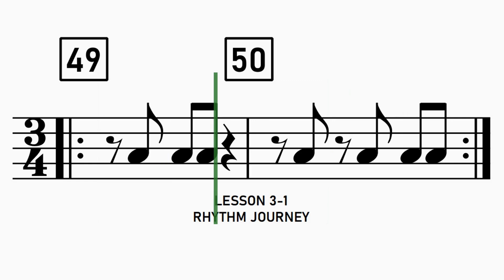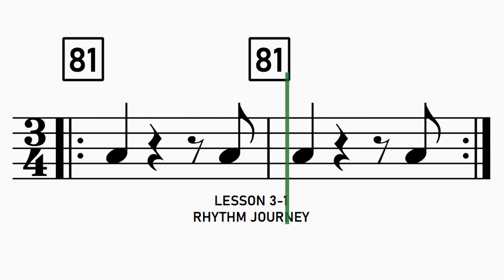3-1 70 BPM Play-Along Track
Part of the Rhythm Journey series.
This Play-Along track lesson features 3/4 time signature eighth rests, eighth notes, quarter notes, quarter rests, dotted quarter notes, half notes, and dotted half notes.